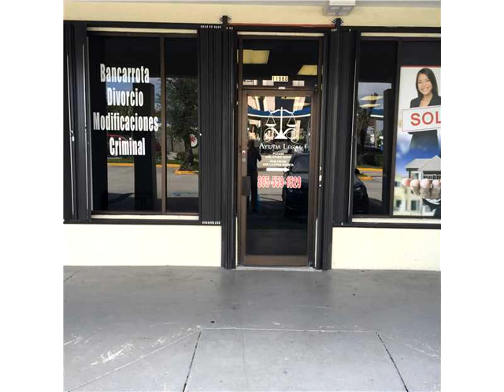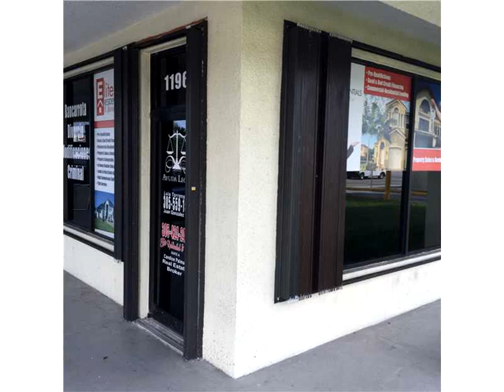11920 SW 8 ST,Miami,FL 33184 Comercial En Venta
Gran espacio de oficina para el contrato de arrendamiento. perfecta ubicaciÓn en la 8 calle a una cuadra de la autopista de peaje. un montÓn de espacios wehere a parque. a poca distancia de los restaurantes diferentes muebles de oficina-equipos-telefonos-.los cubiculos estan tambien disponibles para la venta